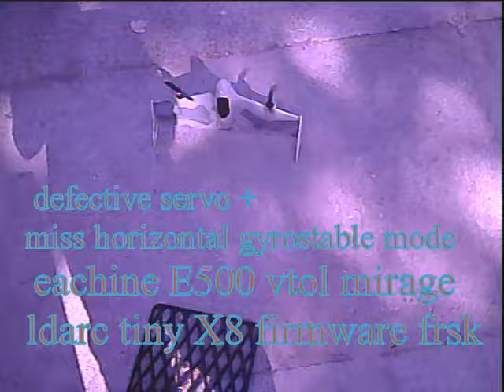eachine E500 ldarc x8 vtol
eachine E500 mirage vtol drone
bind with
ldarc X8 tiny firmware frsky H8
defective servo after few minutes fly
not found horizontal gyrostabilised drone fly mode
seem R1 R2 three position switch not of any use neither fly mode or speed change
L1 L2 switch vertical fly to horizontal 3D free fly
note : the drone can takeoff in horizontal fly mode yellow light show then else green led for vertical fly( red will mean horizontal fly gyro limiter that prevent flip & roll)
on the transmitter the switch led light mean depend of the transmitter mode1 (throtle right version ) or mode2(throttle left version) i tested both apear mode1 better for horizontal mode2 better for vertical